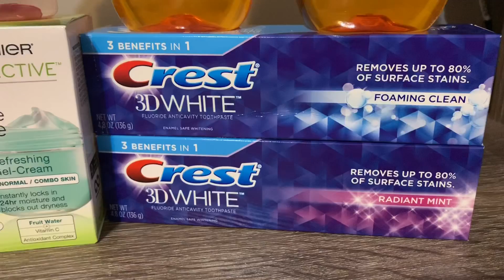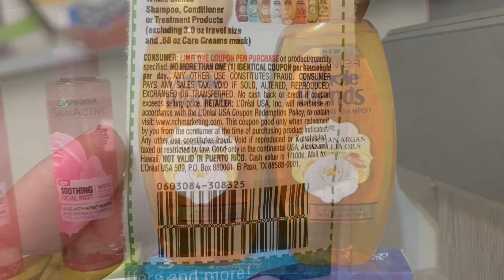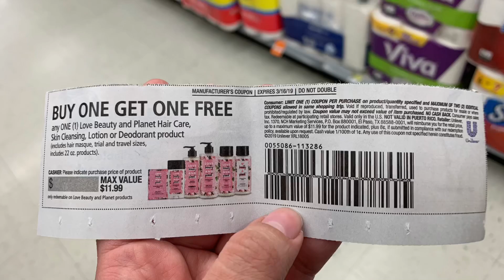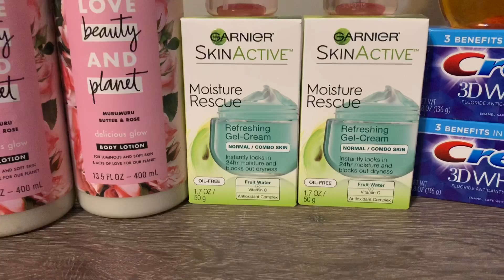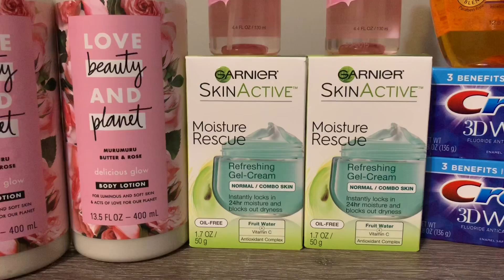Walgreens segunda Compra ✌🏻 Productos Gratis 🤩